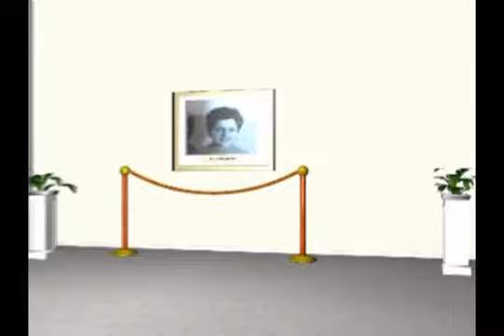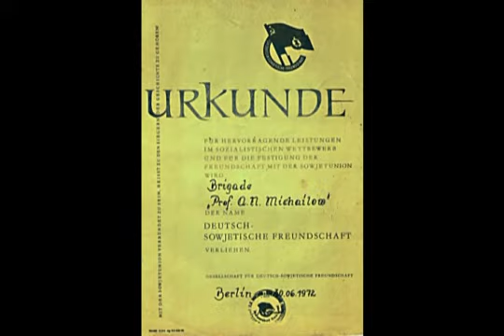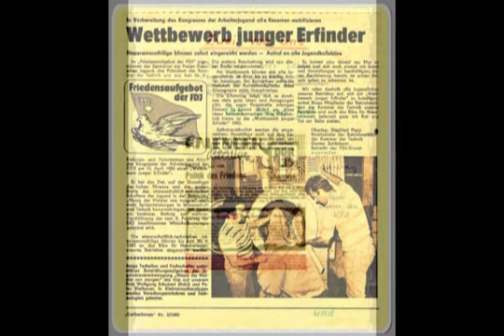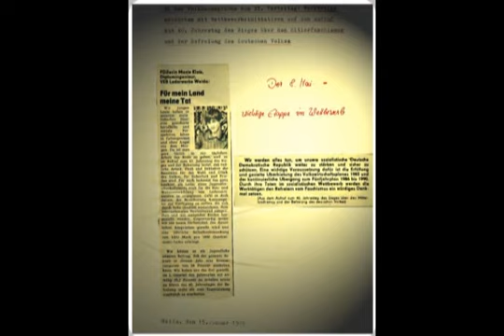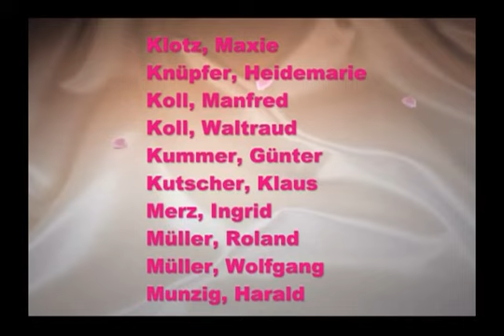Das Lederwerk Weida Teil 7